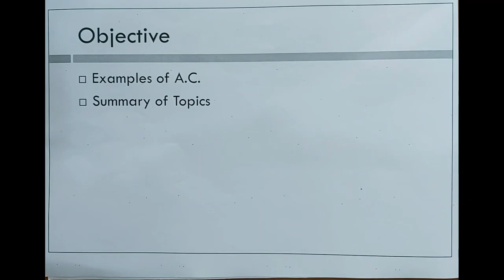Examples of A.C.Circuit Unit-1 : Kadi Sarva Vishwavidyalaya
"Unit-1 Examples

  relevance.